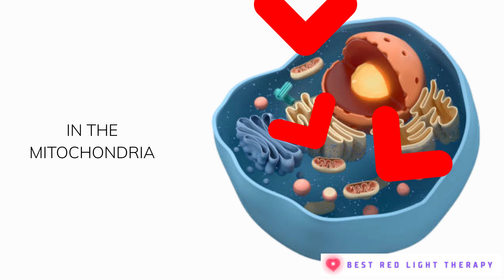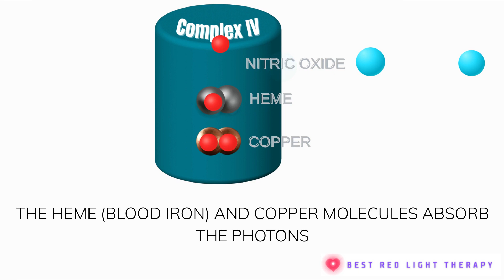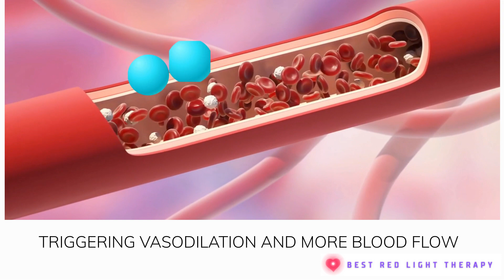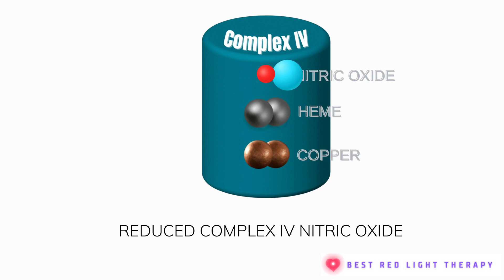Red Light Therapy Photon Absorption Theory and Mechanisms Facts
Red Light Therapy is the therapeutic use of non-thermal light. Cytochrome C Oxidase in the mitochondria absorb infrared energy without a rise in temperature. The theory is that heme and copper molecules in electron transport chain complex IV absorpt the photons. The photons dissociate nitric oxide to the blood vessels. The nitric oxide triggers vasodilation and more blood flow. The nitric oxide had been inhibiting complex V ATP creation. With the nitric oxide gone, the ATP Synthase creates more ATP. The energy and blood flow are facts.

It's time to think about dementia treatment in a new way.

Zein, Randa et al. “Review of light parameters and photobiomodulation efficacy: dive into complexity.” Journal of biomedical optics vol. 23,12 (2018): 1-17. doi:10.1117/1.JBO.23.12.120901